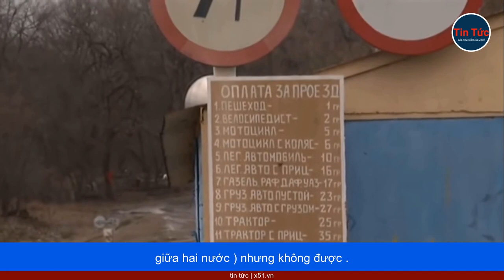CÂU TRẢ LỜI CỦA BÀ MERKEL VÀ VIỆC LỘ BẢN CHẤT MINSK 2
Theo Moscow, các thỏa thuận Minsk thực chất là các biện pháp câu giờ của phương Tây để cho Kiev có thời gian chuẩn bị chống Nga. Bà Merkel không thể ngăn chặn xung đột Nga-